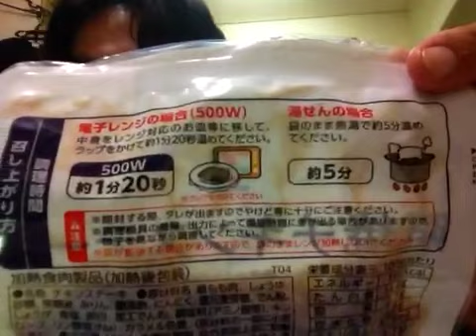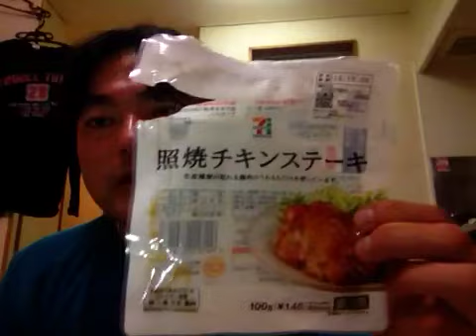7＆iプレミアム！照焼チキンステーキ！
7＆iプレミアム！照焼チキンステーキ！を私ヨシダノリマサが語ってみました♪*:*♪*:*♪*:*(๑╹◡╹๑)♪*:*♪*:*♪*:*